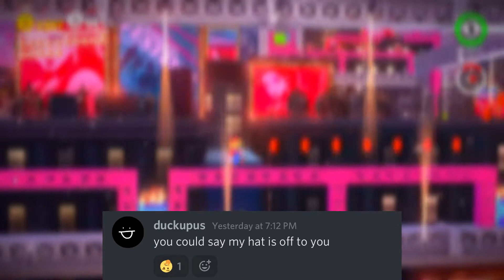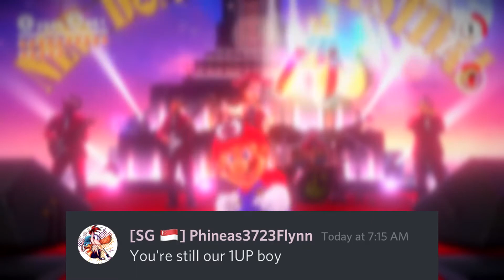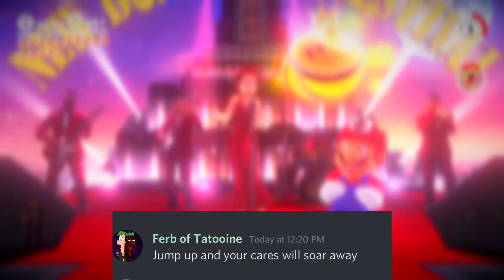Jump Up, Super Star! | Discord Sings